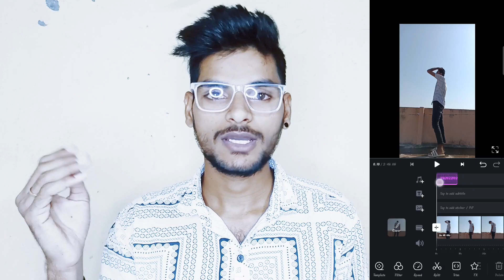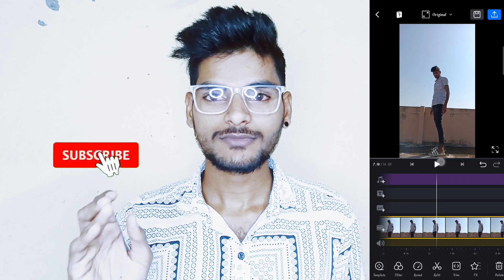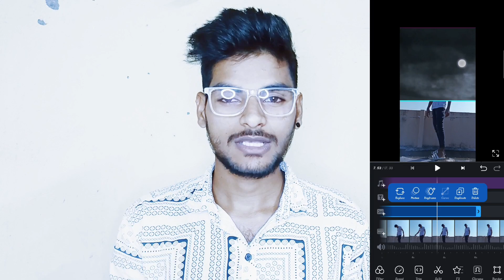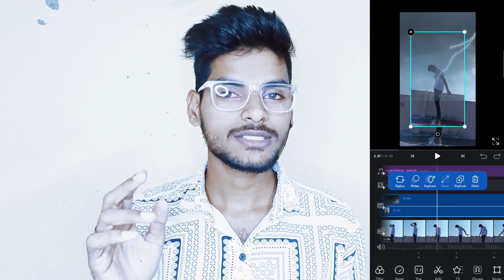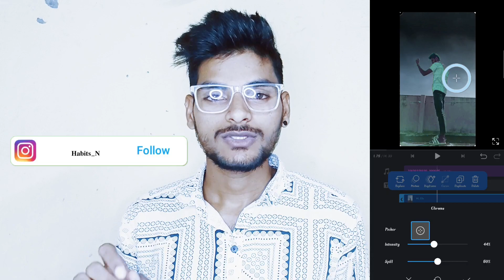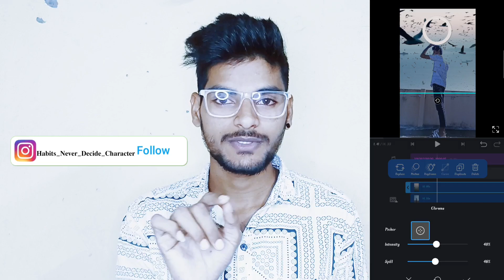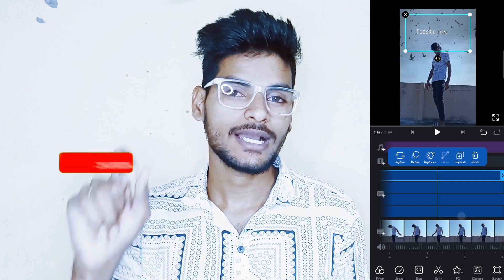Ek Din Pyaar Mc Stan Song Trending Reels Editing Tutorial in Telugu 2022||Sky + Lyrics Reel Tutorial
Hello guys welcome to  Mr.Shiva.

Ek Din Pyaar Me Stan Song Trending Reels Editing/ Sky + lyrics reel tutorial | trending reel editing

sekdinpyaar smestanstatus
me stan
stan me
me stan edit ek din pyaar edit
mc stan
ek din pyaar
song ek din pyaar
sunvideoeditor unappuidcocditing tutorial hintadipaar